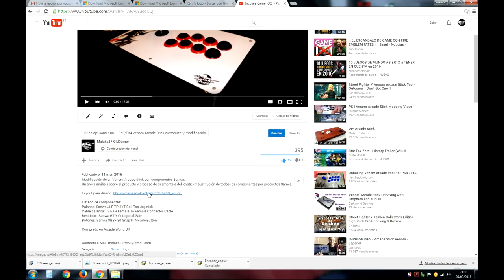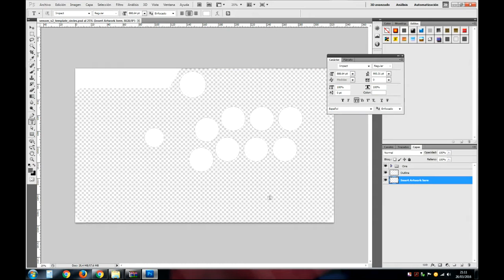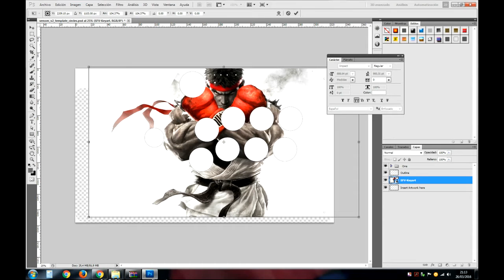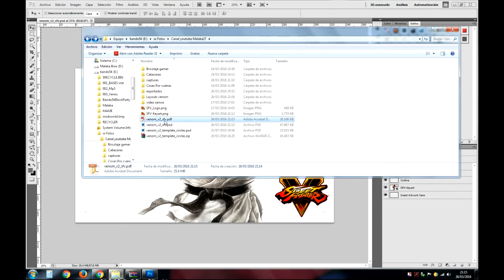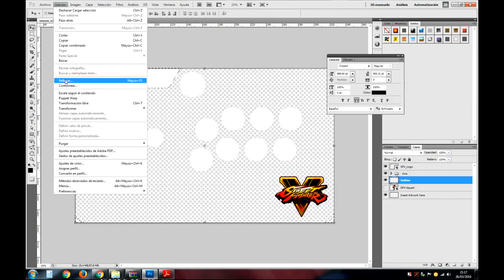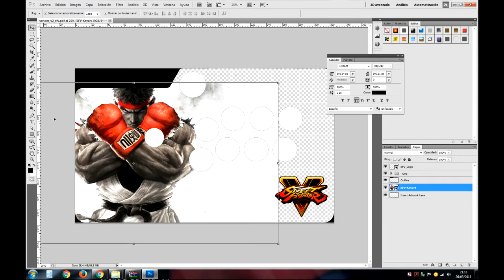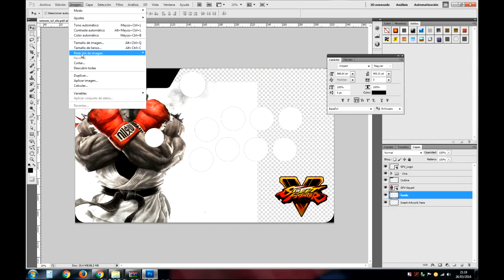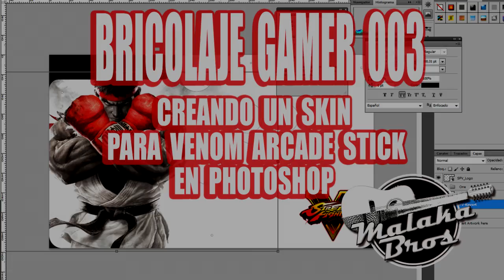Bricolaje Gamer 003 - Tutorial creación de skin con Photoshop para arcade stick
Breve tutorial de como usar un PSD para personalizar nuestros arcade sticks